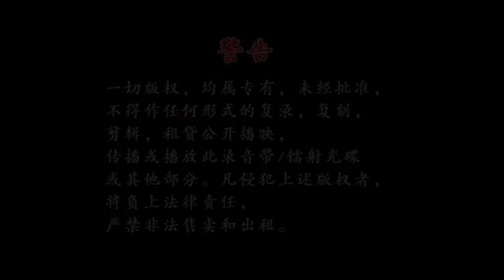罗翎允 《允吭高歌9》 预告片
罗翎允献出处女秀，首次参与创作~《我的歌声我的梦》